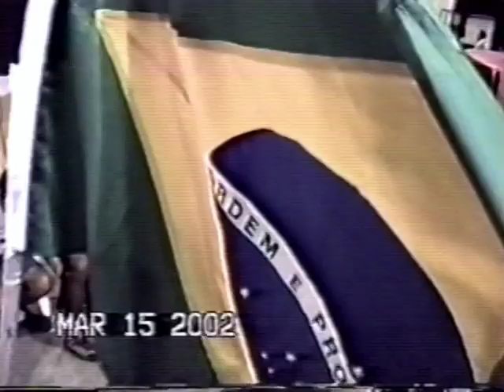BIRA SHARK BOXE 02 LUTA BRASIL VS ECUADOR